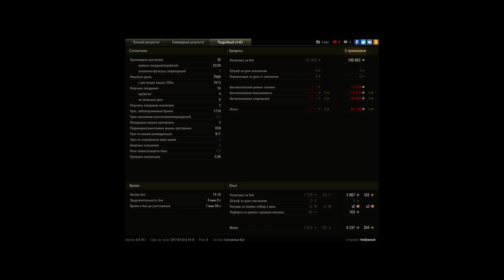Топь. Страндартный бой. Об.907